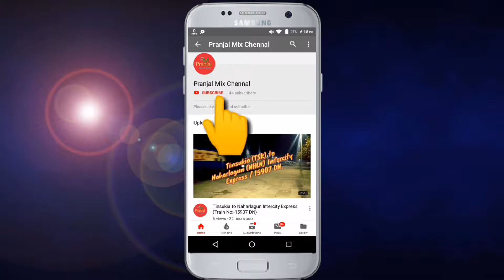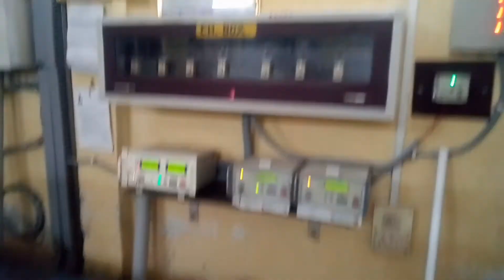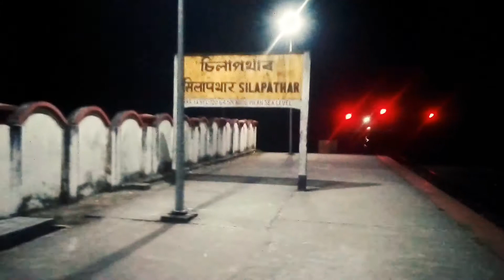Silapathar Railway Station (Assam)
Silapathar Railway Station, District:-Dhemaji (Assam)